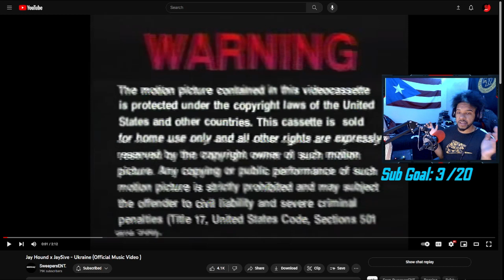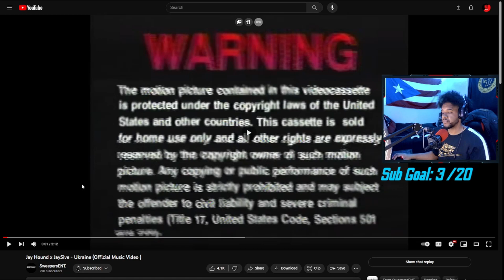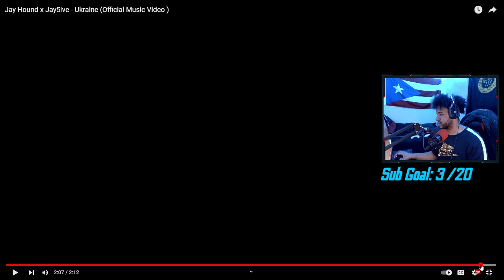DjZay08 Reacts To "Jay Hound x Jay5ive - Ukraine (Official Music Video )"